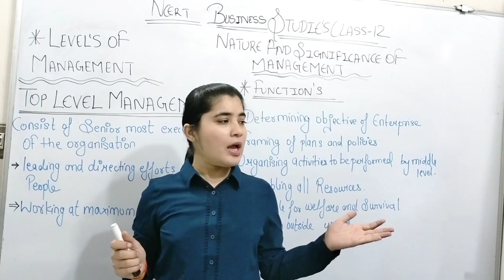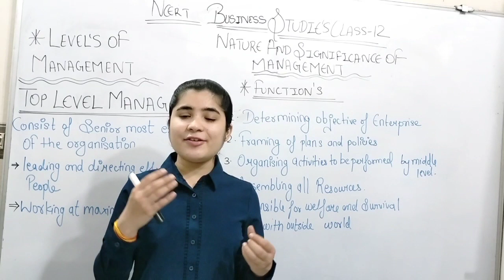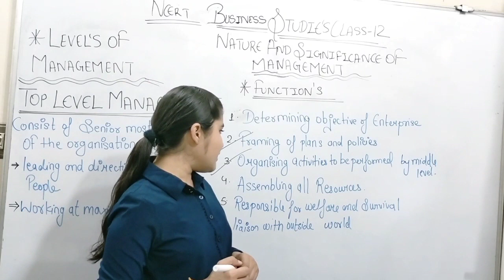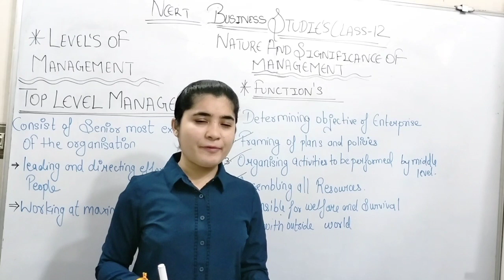Functions Of Top Level Management Class 12 Business Studies Chapter -1 Nature & Significance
chapter 1 business studies class 12